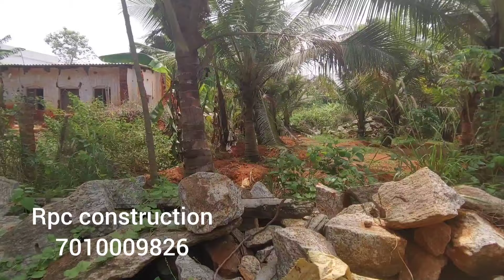Project Number : 570. Coconut Farm For Sale Eranial - kandanvilai- manakarai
Urgent Sale
5.786 cent

8 Coconut trees
Two side way

16 feet South way
12 feet East way